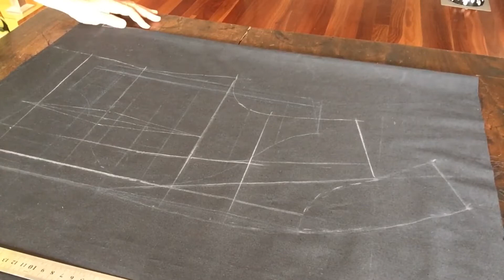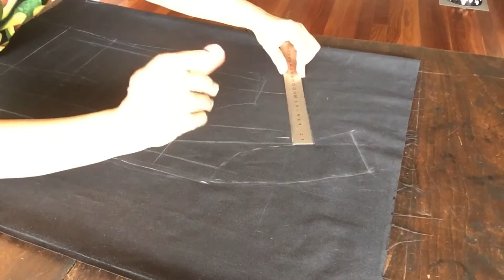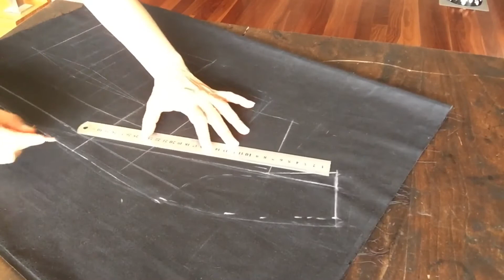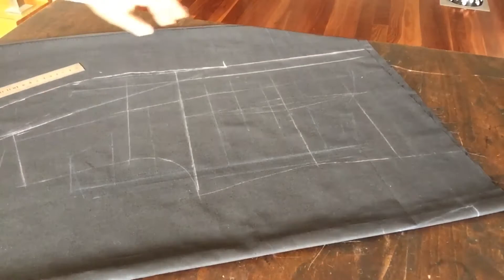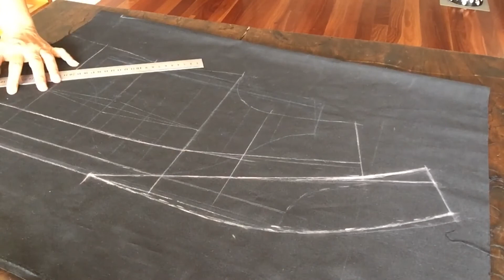คอปกกล้วยหอม ทำได้ทั้งเสื้อแขนสั้น เสื้อแขนยาว เสื้อสูท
วิธีทำ แพทเทิร์นคอปกกล้วยหอม ให้นำแพทเทิร์นเสื้อ ชิ้น หน้าหลังมากดรอย จากแพทเทิร์นชิ้นหน้า ให้วัดออกมาเป็นสาบหน้า 3 ซม ตีเส้นจากจแนวคอลึกลงมา จากข้างคอ วัดออกไป 1 ซม จากจุดเส้นสาบหน้า ของเส้นหน้าอก วัดลงมา 8 ซม และตีเส้นผ่านจุด แนวคอ 1 ซม ขึ้นไป ชิ้นหลังให้วัดข้างคอ1 ซม คอหลังลึก ครึ่ง ซม และโค้งเส้นคอใหม่ ใช้สายวัดรอบคอ สมมุติว่าได้ 8 ซม ให้ตีเส้นจากคอหน้าขึ้นไป 8 ซม ตีออกมา 3 ซม และคอปกกว้างท7 ซม ตีเส้นออกมา ความกว้างงของคอปกแถวๆคอลึก ก็ 7 ซม ให้โค้งคอปกเป็นรูปคอปกกล้วยหอม โดยให้คล้องสอดรับกันอย่างสวยงาม ดูตามคลิป คอปกกล้วยหอม วิธีทำแพทเทินร์น